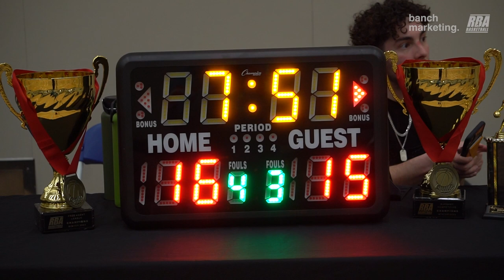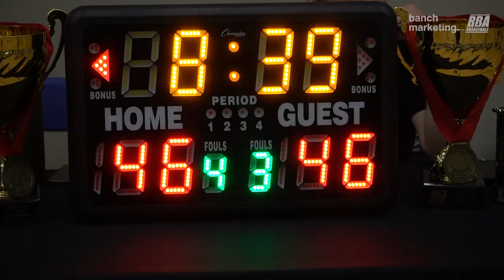2023 Burnaby Winter Comp Finals - Yolks vs Too Much Sauce - Roundball BC Mens Basketball League